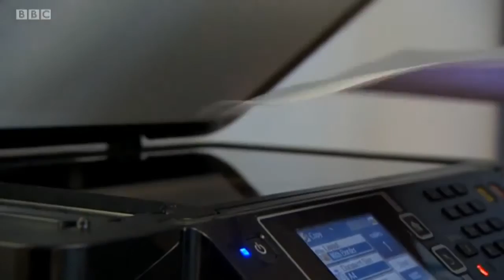Youth Employment BBC South East 'Inside Out'